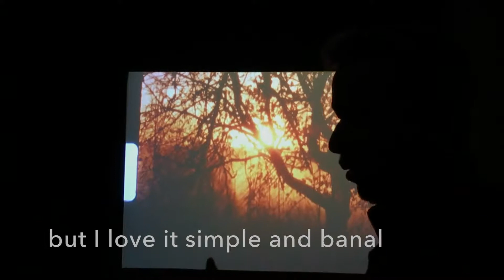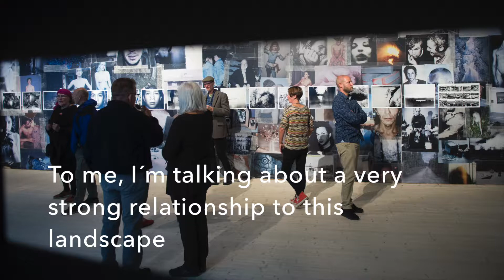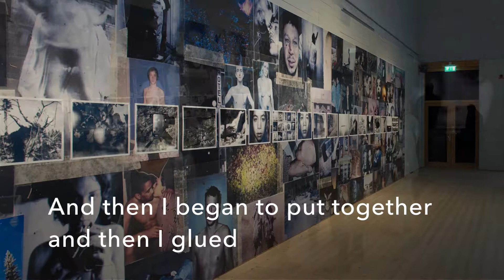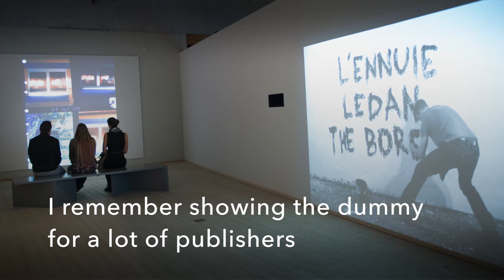JH Engström – CRASH at Värmlands Museum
JH Engström – CRASH at Värmlands Museum 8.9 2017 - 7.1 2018